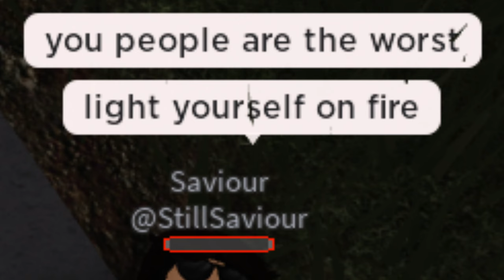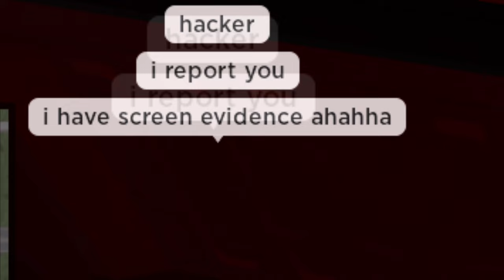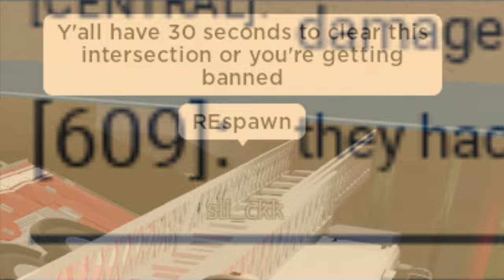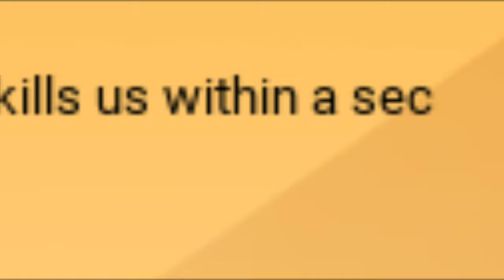droppn opps (ERLC montage 4)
Idk what happened to the audio sorry b that